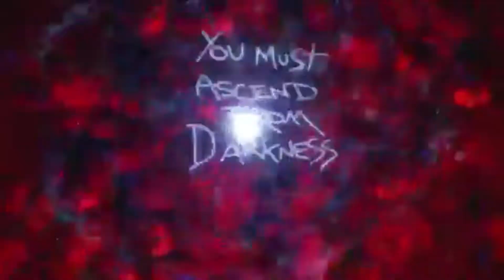SPINE PS4 EMU: SHADOW OF THE COLOSSUS REMAKE INSANE PERFORMANCE! (50+ FPS): Part 1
So they just updated the Spine PS4 Emulator and it could now run games better, not at the perfection but way better than before.

My PC:

GPU: NVIDIA GeForce RTX 3090 Ti 48GB
CPU: Intel Core i9 12900K 14NM 5.7GHz TDP 553W
RAM: 32GB RAM 8000 MHz DDR5
MOBO: ASUS ROG Maximus XII Extreme Z690
SSD: Sabrent 4TB Rocket NVMe
HDD: WESTERN DIGITAL 150 TB
PSU: SEASONIC 3550 WATTS 100+ TITANIUM

rpcs3
rpcs3 emulator
rpcs3 red dead redemption
rpcs3 god of war
rpcs3 setup
rpcs3 daemons souls
rpcs3 persona 5
rpcs3 metal gear solid 4
rpcs3 games
rpcs3 2018
rpcs3 playable games
rpcs3 insane results
new rpcs3 update
new update rpcs3
rpcs3 new update